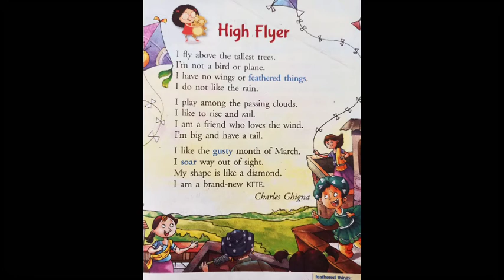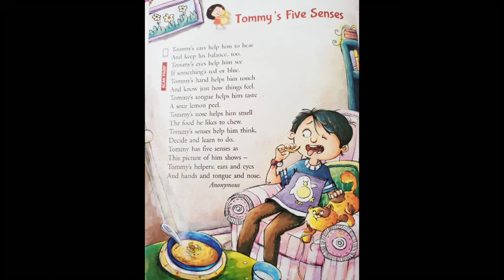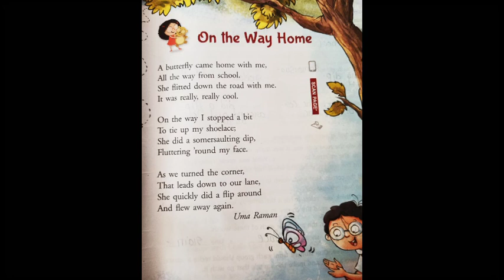Std 3 English Poem Revision